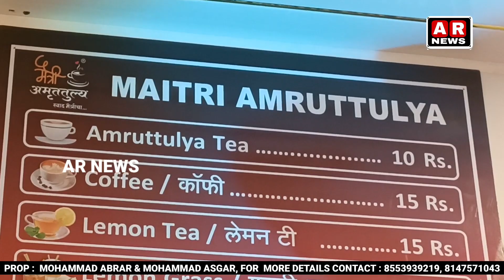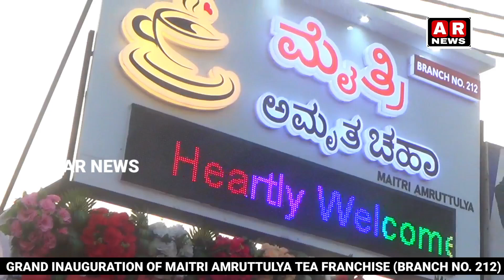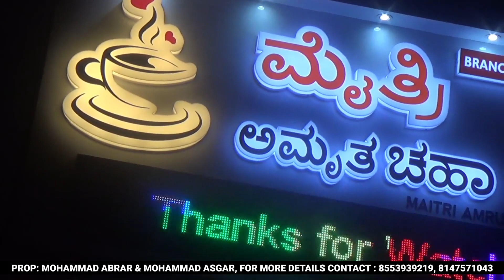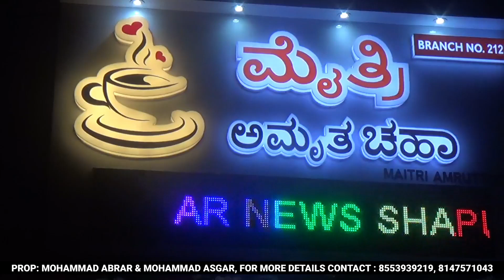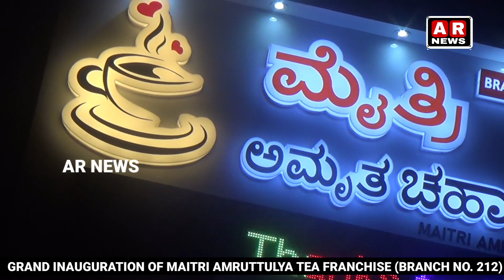GRAND INAUGURATION OF MAITRI AMRUTTULYA TEA FRANCHISE BRANCH NO. 212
ADDRESS: OPP NEW BUSSTAND BESIDE SKY WAY GARMENTS B.B ROAD IN SHAHAPUR

PROP : MOHAMMAD ABRAR & MOHAMMAD ASGAR